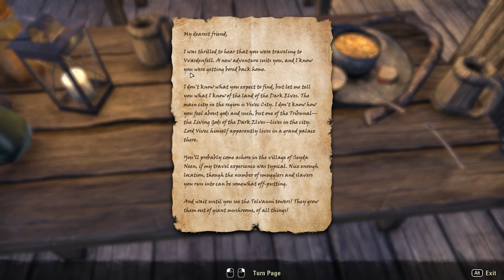Elder Scrolls Online #1 - Solo gameplay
im never pre-recording again.. srsly.. stop me pls